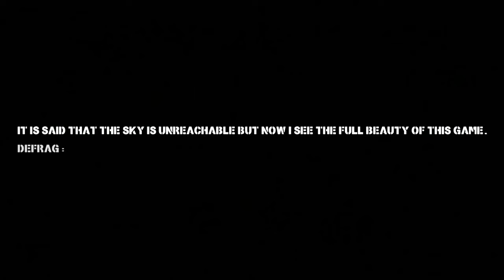mozaik - part 1 HD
that is my first HD quake3 defrag video. made in 2007

for hosting my videos!